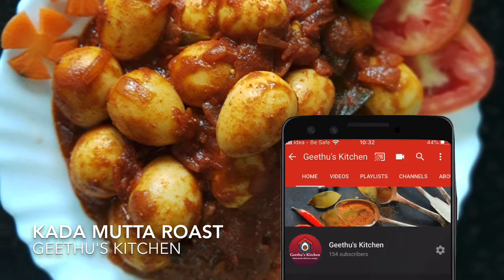KAADA MUTTA ROAST | കാടമുട്ട റോസ്റ്റ്‌ | Quail Egg Recipe | Egg Curry | Geethu'sKitchen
KAADA MUTTA ROAST | കാടമുട്ട റോസ്റ്റ്‌ | Quail Egg Recipe | Egg Roast Recipe | Geethu's Kitchen